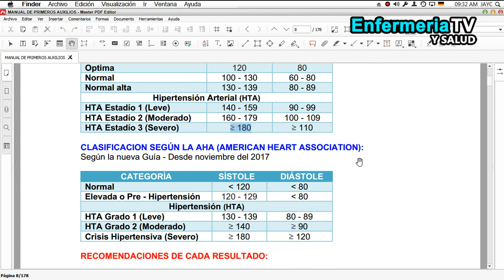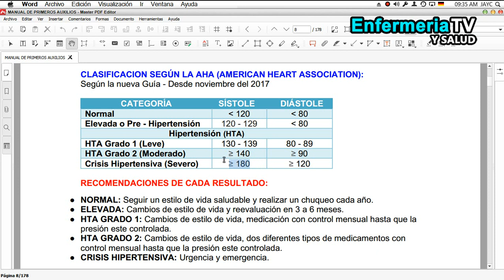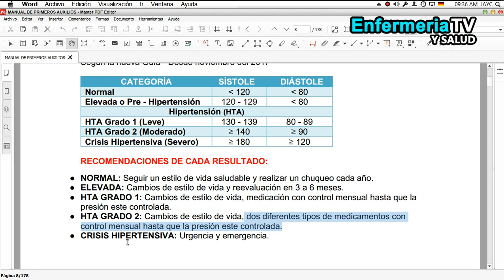🔴 CLASIFICACION DE LA PRESION ARTERIAL SEGUN OMS Y SEGUN AHA